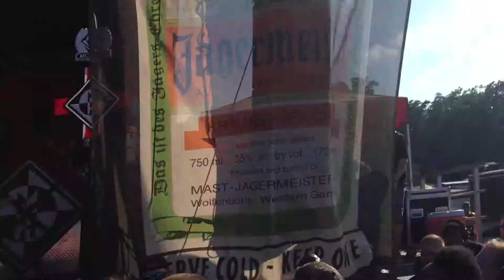Machine Head HALO - Live - Mayhem 2013 - Bristow, VA